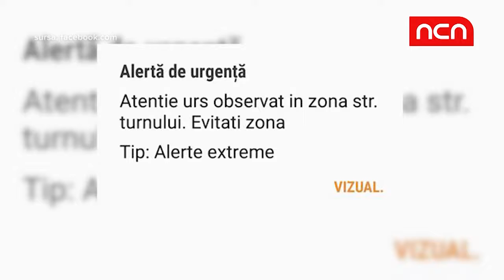Un urs a vrut sa mearga la mall